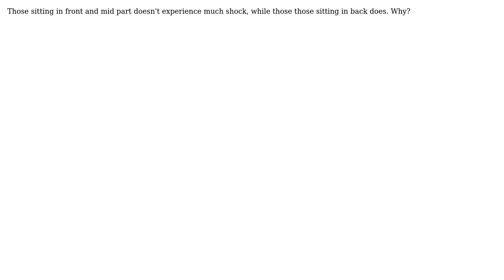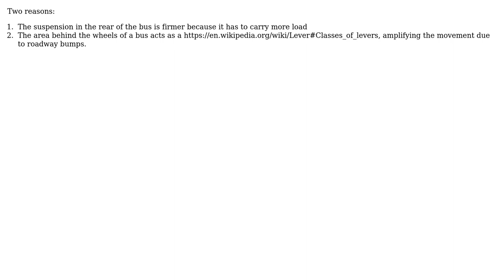Engineering: Why people experience more jerk or shock sitting in the back seats of a bus?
With thanks & praise to God, and with thanks to the many people who have made this project possible! You are responsible for your own actions.